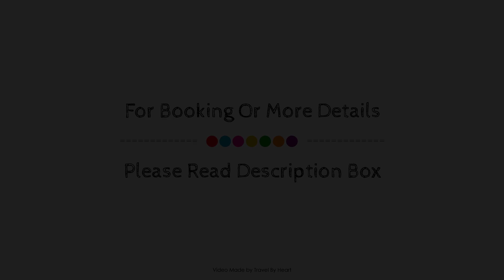Hotel Pinar Somo Surf, Langre, Spain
About Property:
Hotel Pinar Somo Surf is conveniently located in the popular Somo area. The property offers a high standard of service and amenities to suit the individual needs of all travelers. Service-minded staff will welcome and guide you at Hotel Pinar Somo Surf. Linens, sofa, towels, closet, heating can be found in selected guestrooms. The property offers various recreational opportunities. No matter what your reasons are for visiting Langre, Hotel Pinar Somo Surf will make you feel instantly at home.
Searching For
1. Hotel Pinar Somo Surf - Langre
2. Hotel Pinar Somo Surf - Langre Virtual Tour
3. Hotel Pinar Somo Surf - Langre Rooms
4. Hotel Pinar Somo Surf - Langre Amenities
5. Hotel Pinar Somo Surf - Langre Videos
6. Hotel Pinar Somo Surf - Langre Offers
7. Hotel Pinar Somo Surf - Langre Deals
Audio Credit:
Track Title: Subway Dreams
Artist: Dan Henig